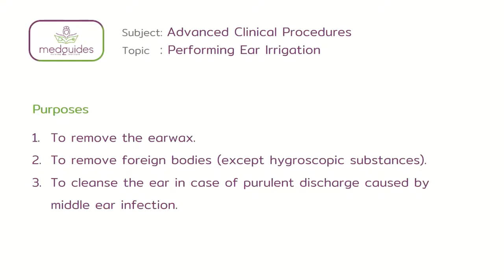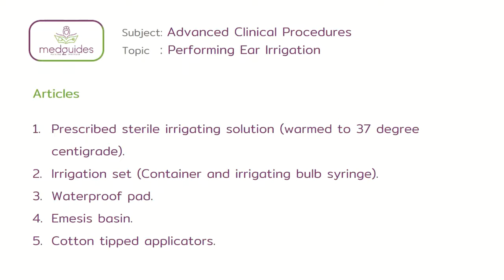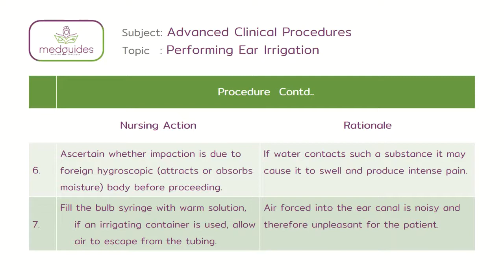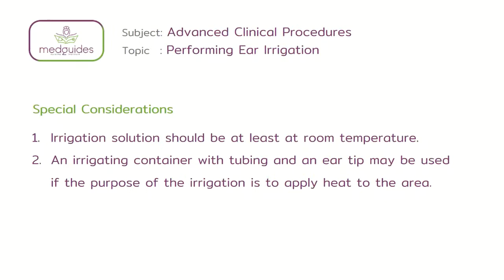66.Performing Ear Irrigation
An ear irrigation is the washing of the external auditory canal with a stream of liquid
To remove the earwax.
To remove foreign bodies (except hygroscopic substances).
To cleanse the ear in case of purulent discharge caused by middle ear infection.
 For antiseptic effect.
To apply heat.
To evaluate vestibular functions (e.g. bithermal caloric test).